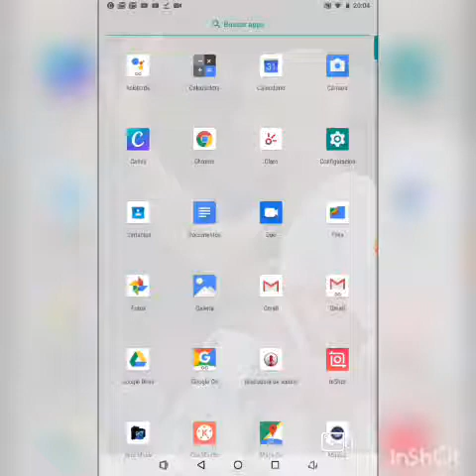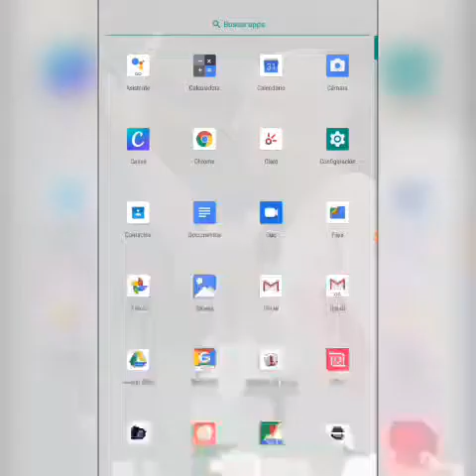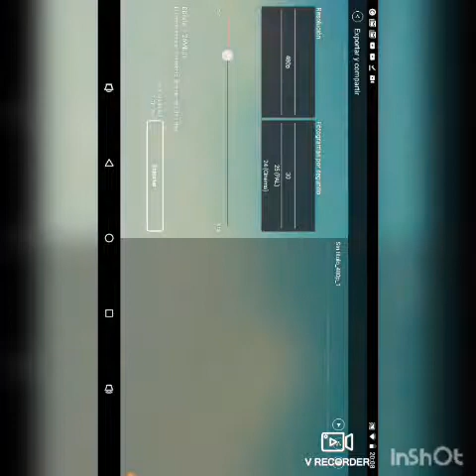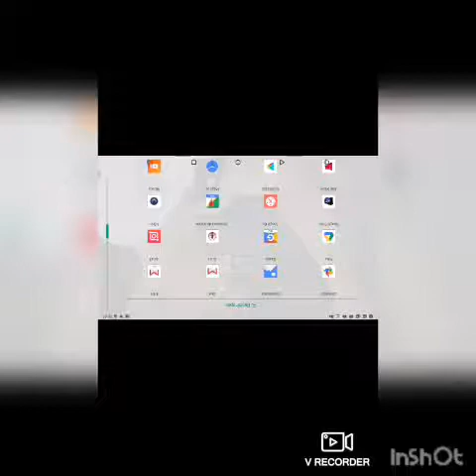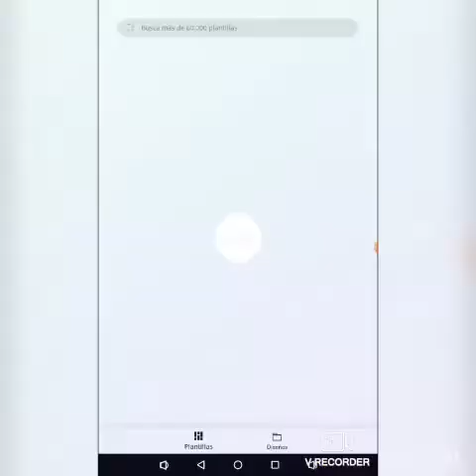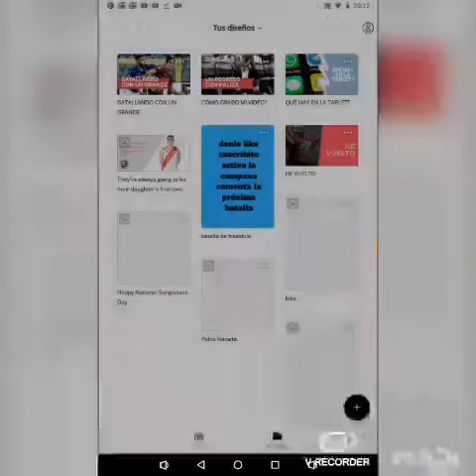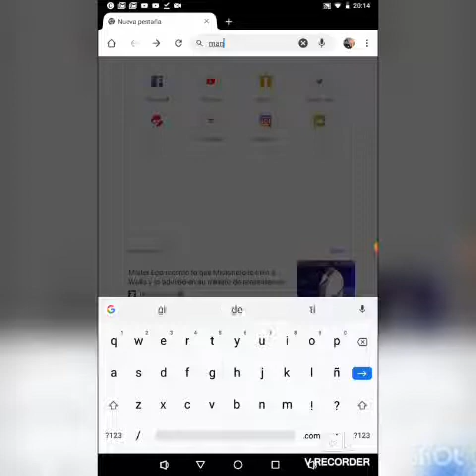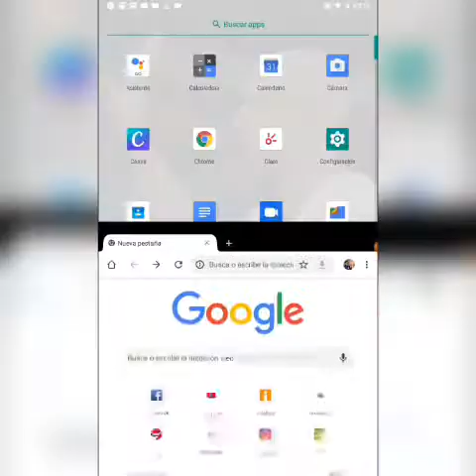Cómo edito mis videos?